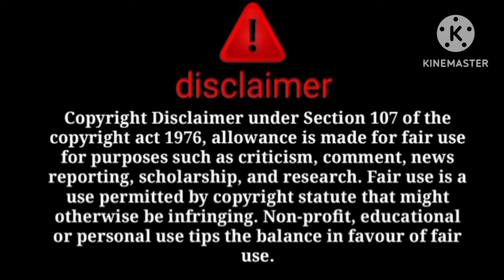ki new black ghadi ka bahut bada raaj fash😱ramdan sitara new gandi video😱